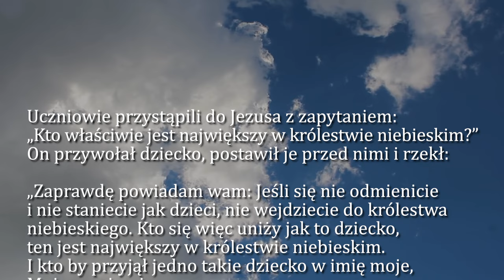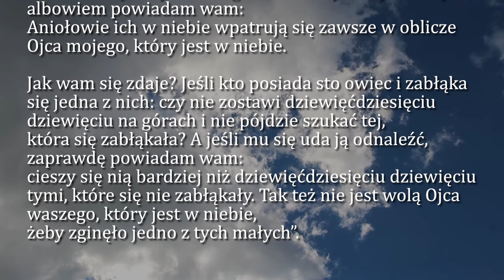Dobra Nowina na dziś | 13 sierpnia - Wtorek, XIX tyg. zwykłego